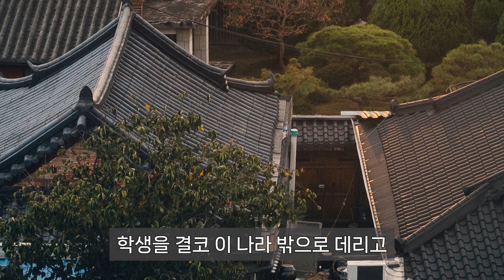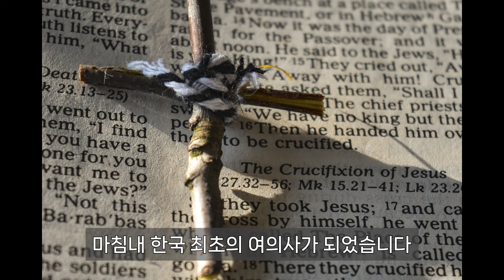메리 스크랜튼의 생애 2부│한국 근대 여성 교육의 어머니│한국에 온 최초의 외국인 여성선교사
메리 스크랜튼은 1885년 미국 감리교 여성해외선교회 (Woman‘s Foreign Missionary Society, WFMS)의 파송으로 의사인 아들 윌리엄 스크랜튼과 함께 한국에 왔다.

1886년 이화학당과 한국 최초의 여성병원인 보구녀관을 설립했고, 아들 윌리엄과 함께 동대문감리교회, 아현감리교회, 상동감리교회를 세웠다.

스크랜튼 부인은 설립자이자 초대 교장으로서 이후로도 이화학당 업무와 여학생들의 교육, 또한 기독교 발전에 많은 노력을 다했고 1904년까지 교장으로 일했다. 이후로 1905년 내한한 룰루 프라이 당장에게 이화학당의 관리를 맡긴 후 교장에서 퇴임하였다. 이화학당의 성공 노하우를 발판삼아 보시동 수원읍 교회(현 종로감리교회)의 초가집에서 여학생 3명으로 삼일소학당[을 개교하였다. 이후 공옥여학교, 매일여학교를 세웠다. 이뿐만 아니라 진명여학교, 숙명여학교, 중앙여학교 등의 설립을 조력하였다. 말년에 미국으로 돌아가라고 권유를 받았지만, 그녀는 "조선 땅에서 죽겠다"는 신념이 확고해서 미국으로 가지 않고 평생을 지방을 순회하며 선교와 교육활동을 하였다. 1909년 10월 8일 한국에서 세상을 떠나, 한국에 묻히고 싶다는 유언에 따라 양화진외국인선교사묘원에 묻혔다.